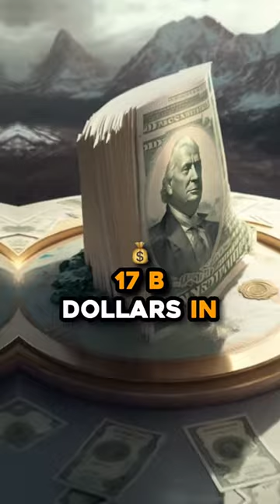Trump`s WALL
*keepsupport  🔥🔥🔥🔥🔥
*keepshering *. 🔥🔥🔥🔥🔥